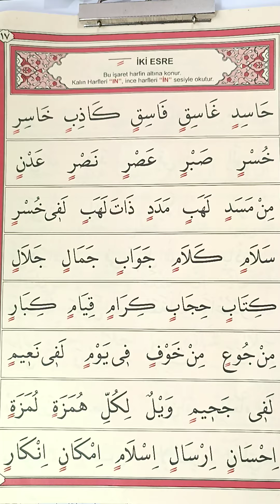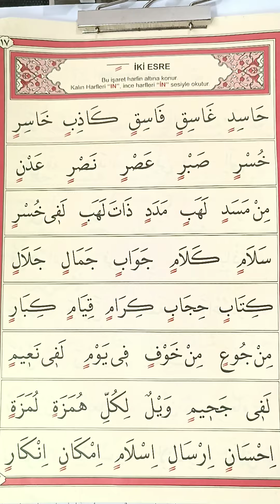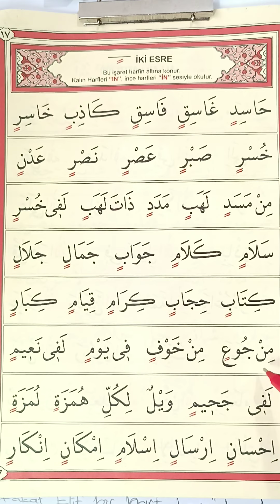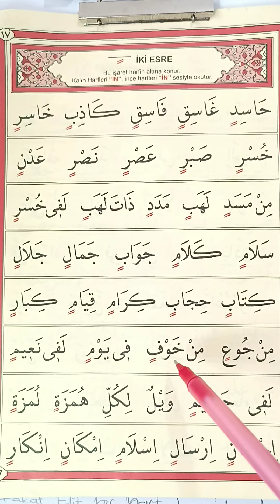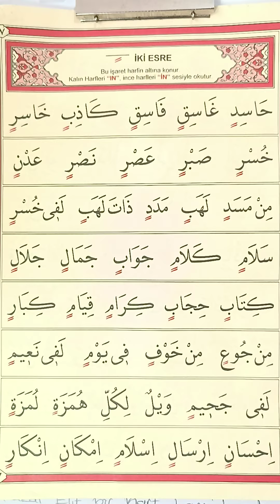Elif Ba 17. Ders: Tenvin; İki Esre (Kesra) Alıştırmaları (Ali Haydar Kur'an'ı Kerim Elifbası)